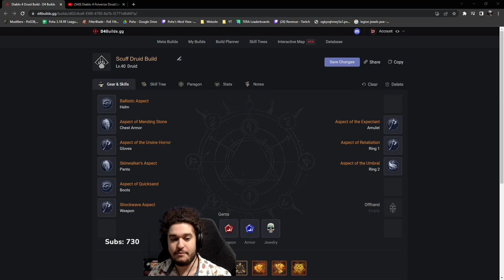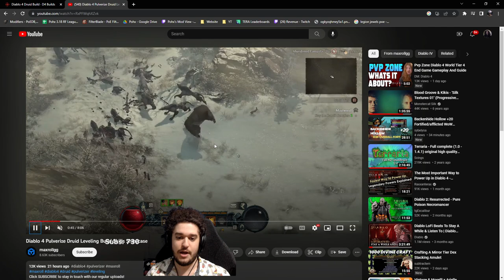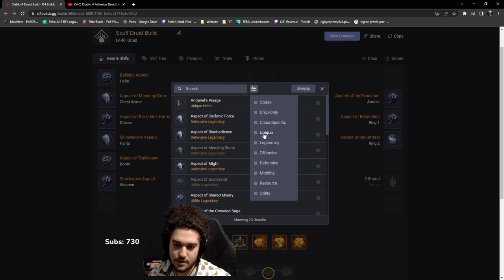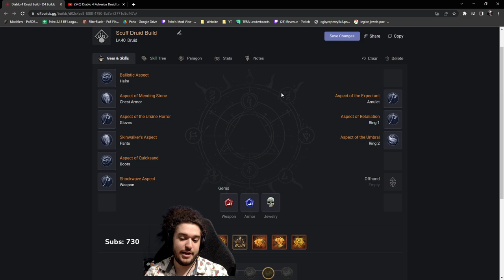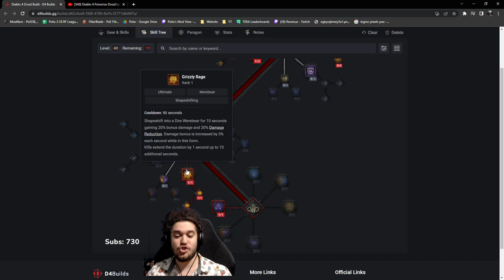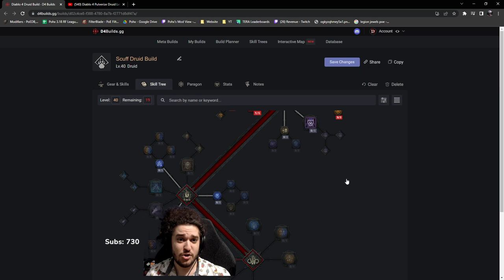My plans for Diablo 4 Launch